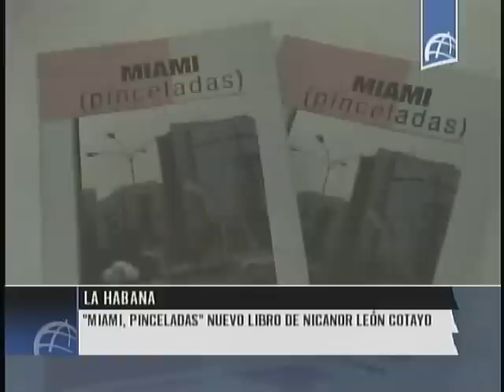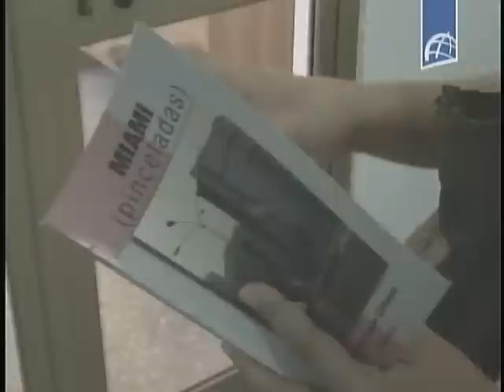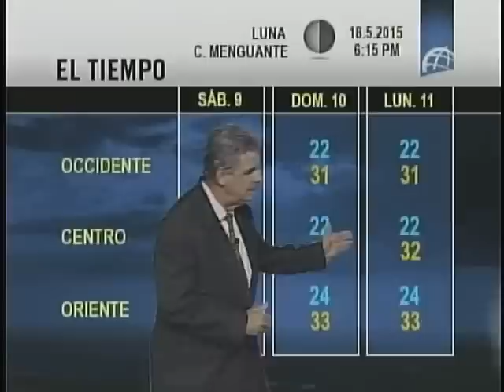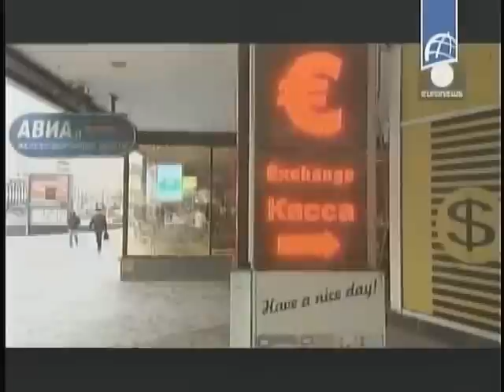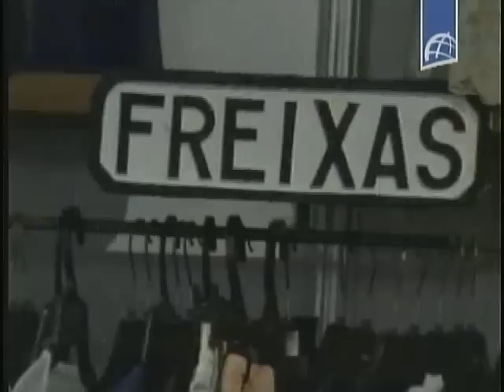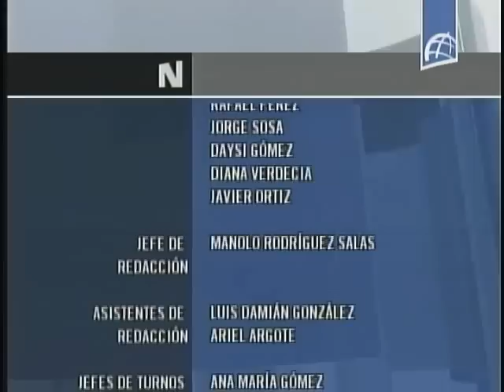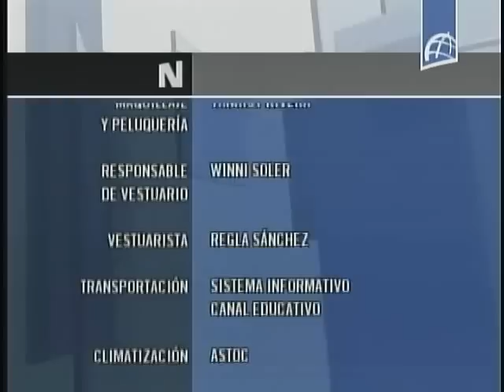NOTICIERO ESTELAR Mayo 7 2015